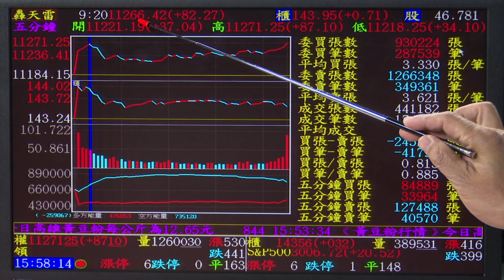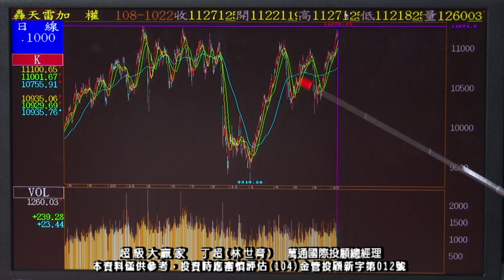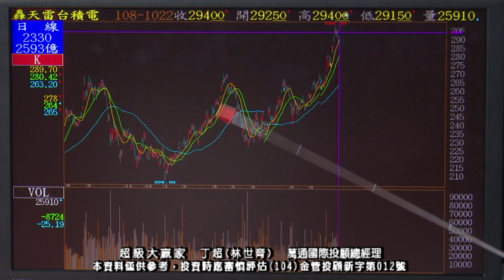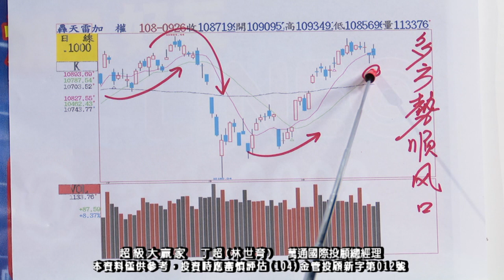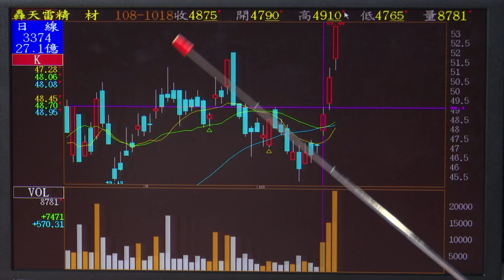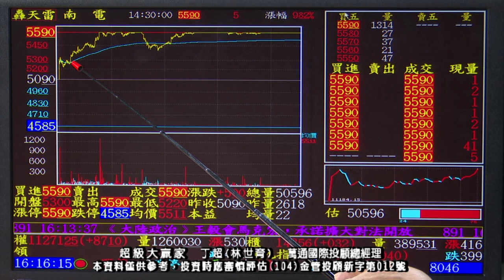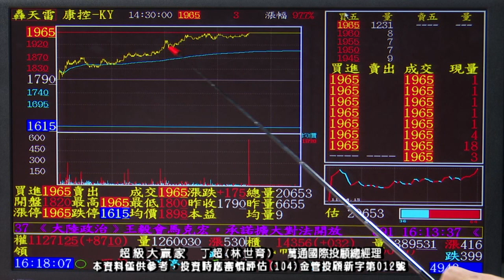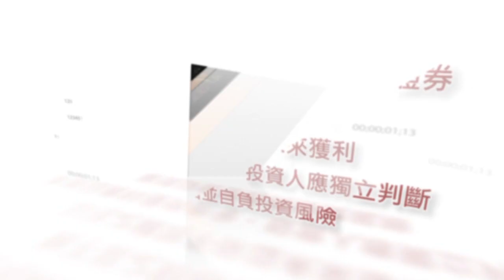20191022 1830 丁超 超級大贏家